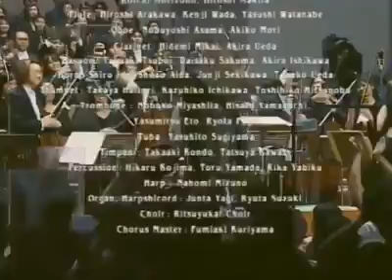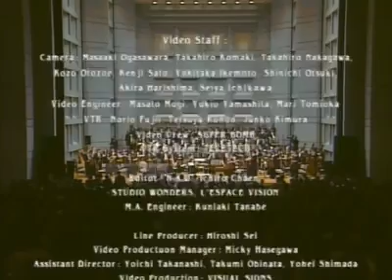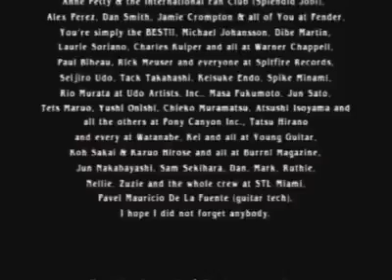Yngwie Malmsteen - Far Beyond The Sun Live with Japanese Philharmonic Orchestra 2